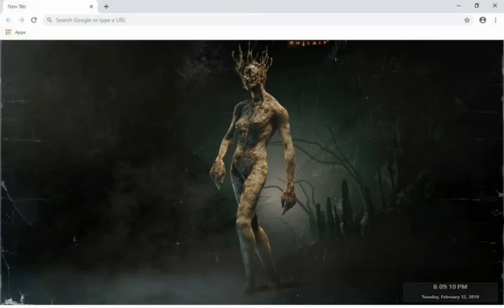Outlast 2 pronto en my canal